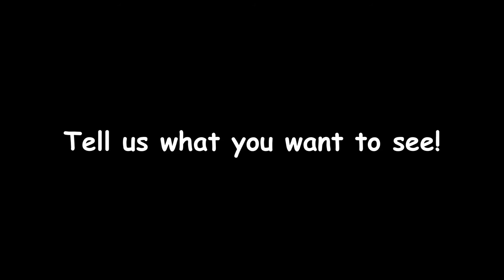Vlog #2, Glitter Bomb & Car Stories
Today ladies and gentleman we are out for a drive and having some laughs! Come laugh with us while we tell some car stories and our take on a glitter bomb?!?!